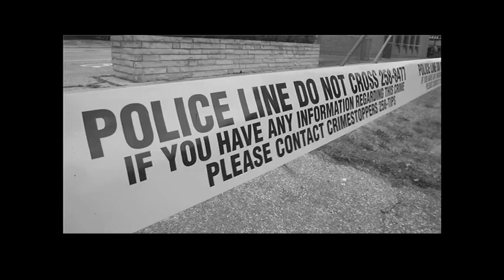Windsorites Rally For Public Health Care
Ken Brown, campaign manager for Save Our Services, talks about the initiative to protect public health care from privatization, Saturday, April 5, 2014.